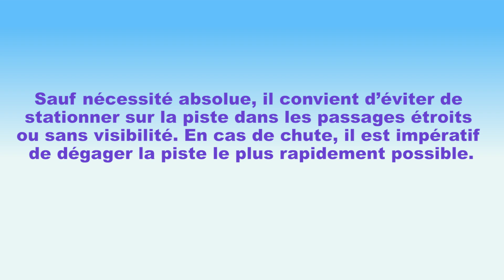Les 10 règles de conduite de la FIS dédiées à la pratique du ski et du snowboard - Règle n° 6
Règle n° 6 : l’arrêt sur la piste
Sauf nécessité absolue, il convient d’éviter de stationner sur la piste dans les passages étroits ou sans visibilité. En cas de chute, il est impératif de dégager la piste le plus rapidement possible.

What is FIS SnowKidz?
FIS SnowKidz is the first phase of the Bring Children to the Snow campaign. It is a unique program and communications platform that enables organisers around the world to share and showcase their events to bring children to the snow. Events can occur at anytime and in any place around the world.